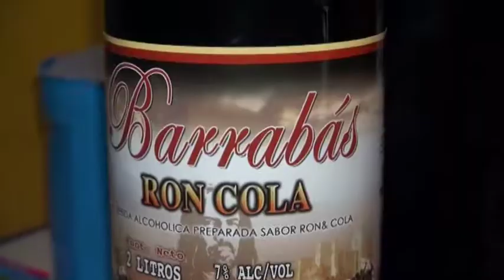INTERVENCIÓN FÁBRICA CLANDESTINA DE BEBIDAS ALCOHÓLICAS ISRAEL MARCA, INTENDENTE MUNICIPAL